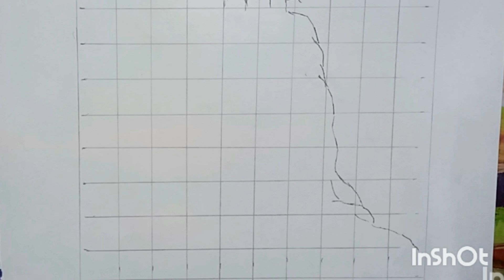Adiyogi Shiva Drawing | Lord Shiva Drawing | Adiyogi Mahadev Drawing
in this video i show you How To draw lord shiva using  grid method. Step by step for Beginners .

Drawing shiva
Mahashivratri drawing
Shivratri drawing
Mahashivratri drawing easy
Outline tutorial
Outline drawing